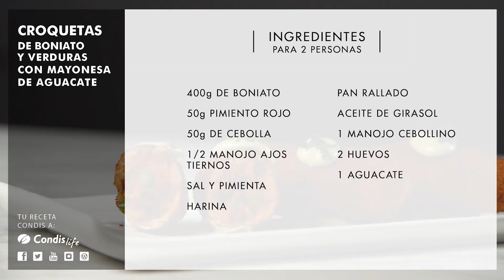Receta paso a paso: Croquetas de boniato y verduras con mayonesa de aguacate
¿Qué se consigue con boniato, verduras, aguacate y la mano experta de nuestro chef? ¡Estas croquetas de boniato tan ricas!

Sigue la receta e impresiona a tus comensales con productos de temporada.